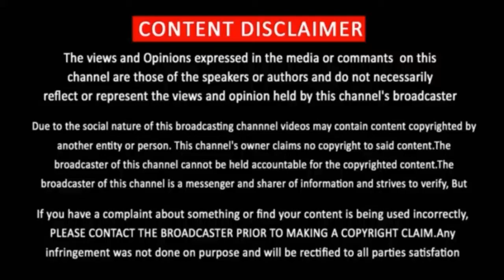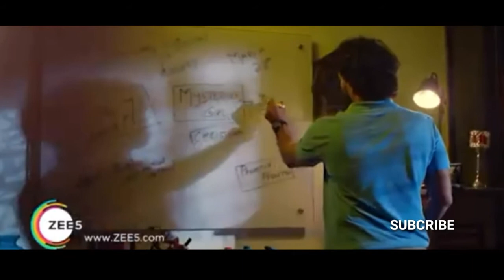47 Days Full Telugu Movie Review in Tamil | Zee5